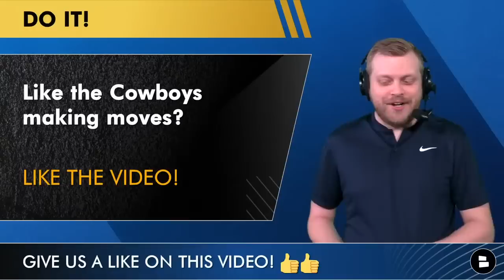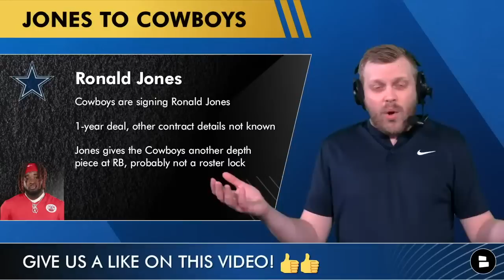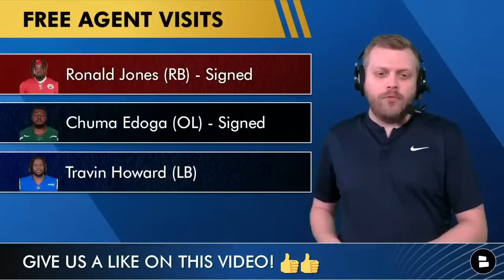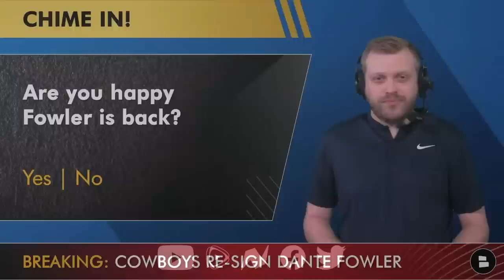Dallas Cowboys News: Dante Fowler Re-Signing & Ronald Jones Joins Cowboys In 2023 NFL Free Agency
Breaking Dallas Cowboys news with NFL Free Agency underway! The Cowboys and Dante Fowler Jr. have agreed to a deal, with the full contract details not yet known. The Cowboys have also signed running back Ronald Jones in 2023 NFL Free Agency. Cowboys rumors won’t stop with free agency here and Cowboys Report host Tom Downey is here to react and breakdown the signings of Dante Fowler Jr. and Ronald Jones!

Cowboys free agency rumors and news will be swirling all week.

Dante Fowler Jr. and Ronald Jones Highlights are a must watch now! How will this NFL Free Agency signing impact the Dallas Cowboys this upcoming season?

Hit up host @chatsports  host Tom Downey on social media to keep up with all the Cowboys free agency news and rumors:

Our website has Cowboys News and rumors on NFL Free Agency from the likes of Mike Fisher, Blogging The Boys, ESPN, Cowboys Wire and more